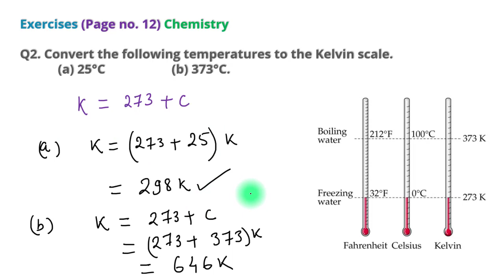Convert the following temperature to the kelvin scale a 25°c b 373°c - Know How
Convert the following temperature to the kelvin scale a 25°c b 373°c. Matter in our surroundings class 9 ncert questions and answers. Chapter 1 matter in our surroundings class 9 ncert solutions.
convert the following temperature to the kelvin scale- 373 degree celsius . *
convert the following temperatures to the kelvin scale. (a) 25^(@)c (b) 373^(@)c
2. convert the following temperatures to the kelvin scale. (a) 25°c (b) 373°c
convert the following temperature to kelvin scale (a) 50°c (b) 37°c.